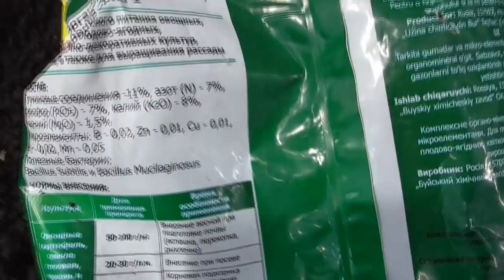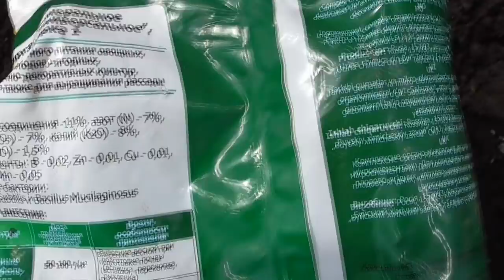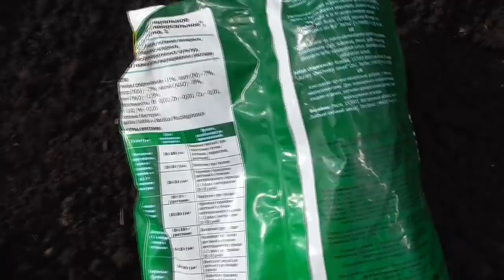КАКОЕ УДОБРЕНИЕ Я ДОБАВЛЯЮ В ЛУНКУ? Ольга Чернова.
Лунку при высадке рассады всегда заправляю по разному. Вариантов очень много, в этом видео один из них.
Так ли важно удалять коронный цветок на перце. 3 мая.
Нужно ли опылять баклажаны дополнительно? 3 мая.
При каких температурах я оставляю томаты на ночь без укрытия. 27 апреля.
Как высадить томат лежа – куда верхушкой? 27 апреля.
Начала массовое закаливание томатов. 27 апреля.
Какие сорта томатов я уже высадила на улицу. 27 апреля.
Продолжаю высаживать томаты в открытый грунт. 26 апреля.
Томаты много лет на одном месте? Можно! 26 апреля.
Почему “Батяня” опередил ранние сорта.26 апреля.
Люди! Будьте бдительны! Не поддавайтесь на провокации! 26 апреля.
Ранняя высадка томатов в грунт. Подробно. 25 апреля.
Сломаный томат выращивать через пасынок. 25 апреля.
Первые томатики в теплице! 25 апреля.
Как размножить редкий дорогой томат. 25 апреля.
Чудо лопата помогает в работе. 24 апреля.
Что добавить в лунку при высадке томатов7 24 апреля.
Осторожно! Мошенники не спят! 24 апреля.

Если перец зацвел в рассаде… Что делать? 24 апреля.
Черная агроткань мульча очень облегчает мой труд. 23 апр
Сколько стоит “Уральская легенда”? Кому она обойдется намного дешевле, чем мне и почему?. 23 апреля.
Как живется томатам – сибирякам на улице без укрытия? 23 апреля.
Как должна выглядеть рассада при высадке в грунт. 22 апреля.
Важно сохранить природное тепло! 22 апреля.
Консервация рассады томатов. 22 апреля.